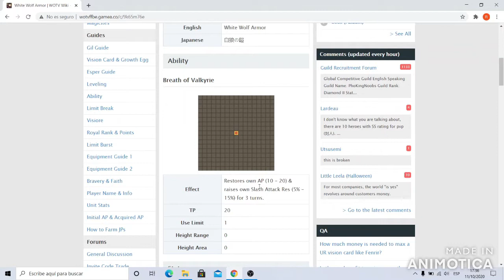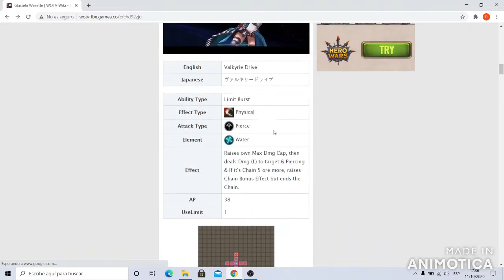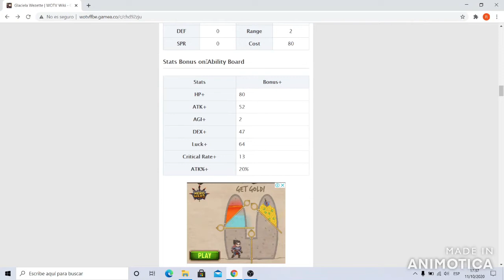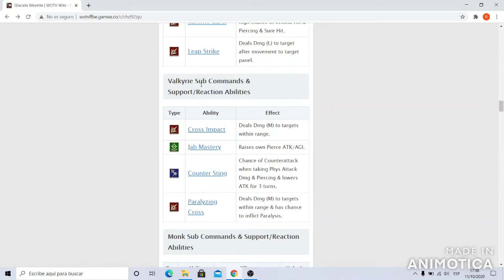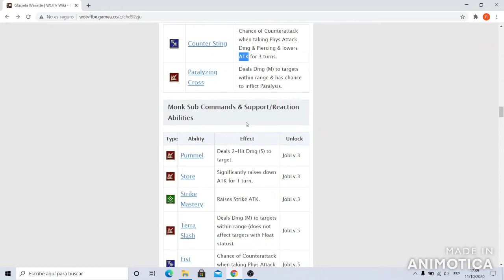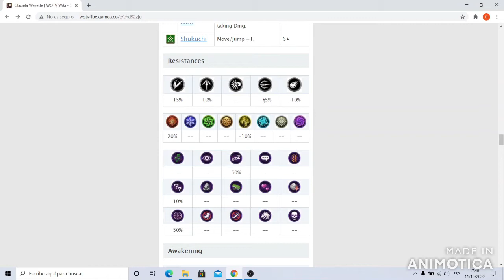Vale la pena Graciela? Final Fantasy war of the vision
Buenas gente, hoy les traigo la guia de graciela, aqui aclarare si esta unidad vale la pena o no.

final fantasy war of the vision